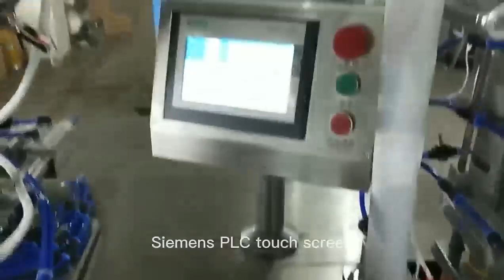Blister packing machine.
My name is Summer